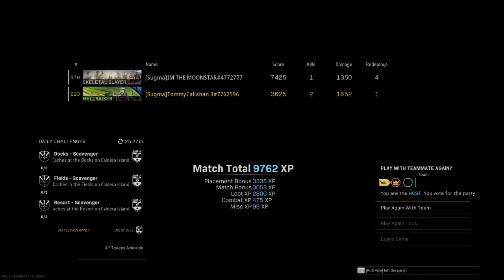Blender Game = Milestone Win